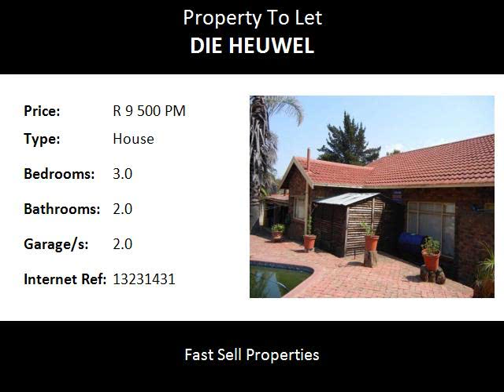3.0 Bedroom House To Let in Die Heuwel, Witbank, South Africa for ZAR R 9 500 Per Month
Bedrooms: 3.0
Bathrooms: 2.0
Garages: 2.0
Price: R 9 500 Per Month

Property Description:

Beautiful spacious home situated in Witbank in the suburb of Die Heuwel. Boasting three bedrooms, two bathrooms, four living areas, double garage and four carports as a bonus. Lovely sparkling pool for those lazy summer days. Ideal for the large family.